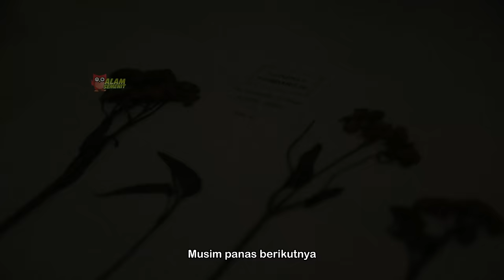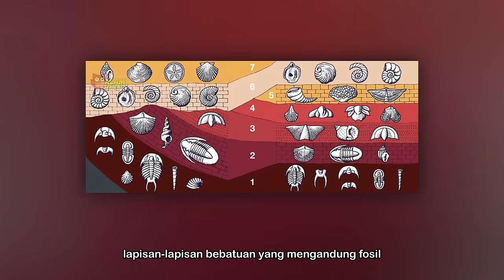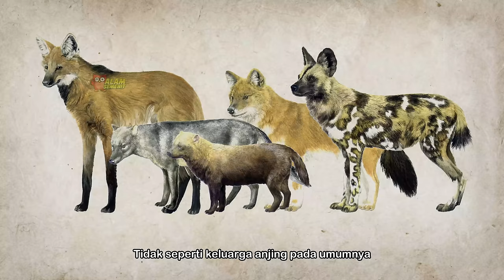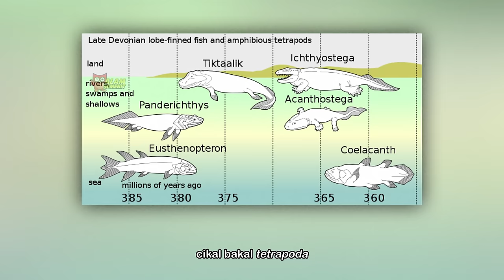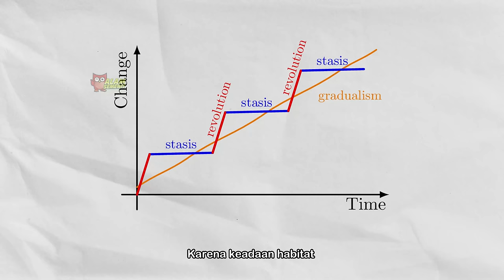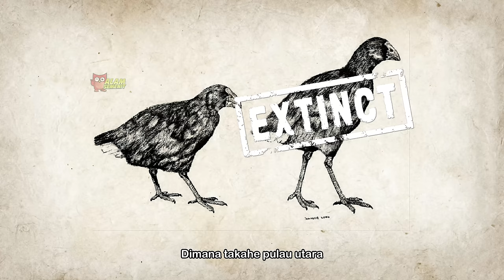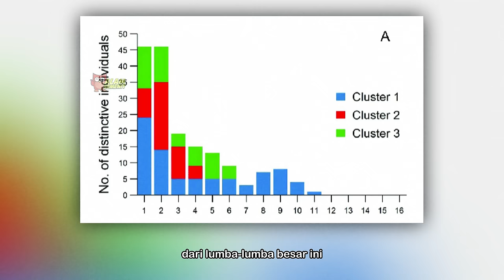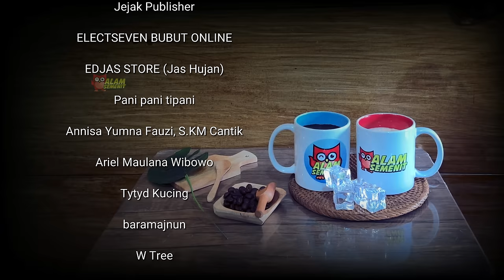Ketika yang Dulu Hilang Kembali Datang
Bagaimana manusia dapat menemukan organisme purba yang sudah disangka punah dan tidak pernah terlihat selama jutaan tahun

0:00 Prolog
1:27 Bab 1 - Metasequoia (Dawn Redwood)
7:46 Bab 2 - Speothos (Bushdog)
11:54 Bab 3 - Latimeria (Coelacanth)
16:54 Bab 4 - Porphyrio (Takahe)
20:38 Bab 5 - Pseudorca (False Killer Whale)
24:48 Bab 6 - Epilog
25:58 Saweria & Credits

Abdala, F., Damiani, R. Yates, A., Neveling, J. 2007. A non-mammaliaform cynodont from the Upper Triassic of South Africa: a therapsid Lazarus taxon? Palaeontologia Africana. 42: 17-23

Fara, E. 2001. What are Lazarus taxa? Geological Journal. 36: 291-303

Ma, J. 2002. The history of the discovery and initial seed dissemination of Metasequoia glyptostroboides, a “living fossil”The history of the discovery and initial seed dissemination of Metasequoia glyptostroboides, a “living fossil”The history of the discovery and initial seed dissemination of Metasequoia glyptostroboides, a “living fossil”. Aliso. 21 (2): 65-75.

Ma, J. 2003. The chronology of the “living fossil” Metasequoia glyptostroboides (Taxodiaceae): A review (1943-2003)The chronology of the “living fossil” Metasequoia glyptostroboides (Taxodiaceae): A review (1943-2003)The chronology of the “living fossil” Metasequoia glyptostroboides (Taxodiaceae): A review (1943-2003). Harvard Papers in Botany. 8 (1): 9-18

Shao, G., Liu, W., Chen, J., Ma, J., Tan, Z. 2000. Zhan Wang (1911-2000). Taxon. 49 (3): 593-601

Van Roy, P., Orr, P., Botting, J., Muir, L., Vinther, J., Lefebvre, B., Hariri, K., Briggs, D. 2010. Ordovician faunas of Burgess Shale type. Nature. 465: 215-218.